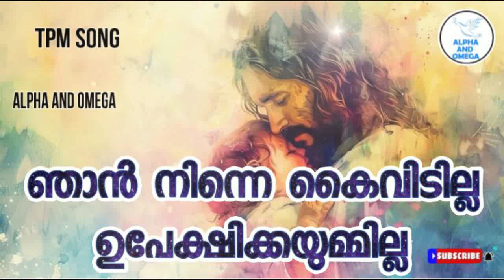TPM SONG | Njan Ninne Kaividilla | ദൈവം നിന്നെ കൈവിടുകയും ഉപേക്ഷിക്കയുമ്മില്ല | Alpha and Omega